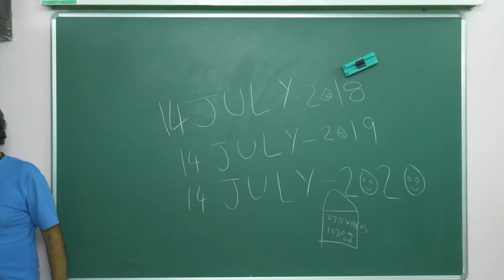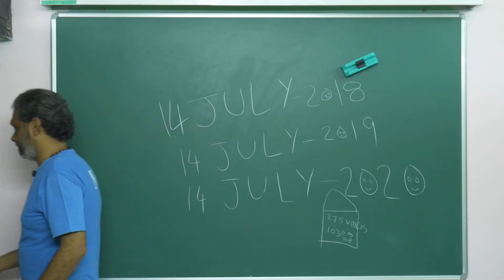2ND ANNIVERSARY OF OUR CHANNEL 2018-2020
WE ARE STEPPING INTO THE THIRD YEAR WISHING OUR CHANNEL GREAT SUCCESS,  REACH MAXIMUM NUMBER OF SUBSCRIBERS
WITHOUT YOU IT IS NOT POSSIBLE